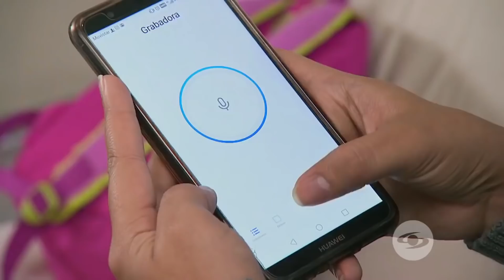¡¡EL NOVIO DE MI AMIGA!! 😍 | Reaccionando a Tu Voz Estéreo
FAMILIAAAAAAAAA NOVELERAAAAAAAAAAA, al fin reaccioné a una de las novelas más pedidas de los últimos meses, inclusive años, ya que hace aproximadamente 2 años me vienen pidiendo que reaccione a esta novela colombiana, en fin, disfrútenlo y no se olviden de dejar un like xd.